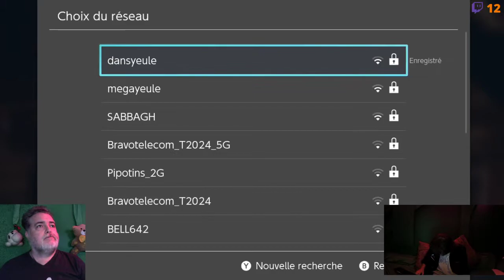2020 09 29 - Ori and the Will of the Wisps, 02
On se lance dans Ori 2, and the Will of the Wisps. Déjà, il a une crisse de grosse épée en commençant! Ça s’annonce beau et bien!

Contribuez via notre Patréon pour obtenir plusieurs mois avant tout le monde le film de la soirée au Brouhaha

Le QG de l’organisme est le Musée de l’Absurde, ouvert chaque vendredi

Essayez nos podcasts!
70% - voix de Douteux.org depuis 2006
Terrain Basique - le plus québécois des podcasts sur Magic the Gathering
Critiques Exquises - un podcast 100% cinéma avec une twist